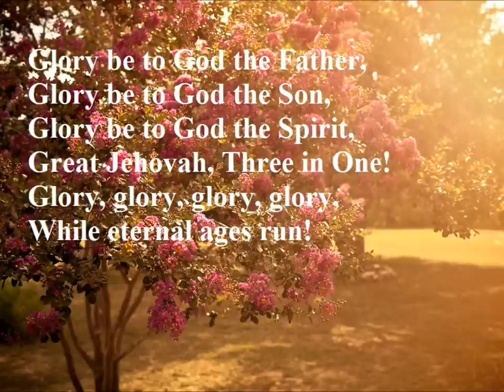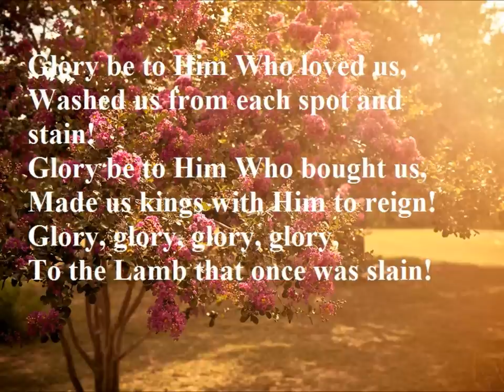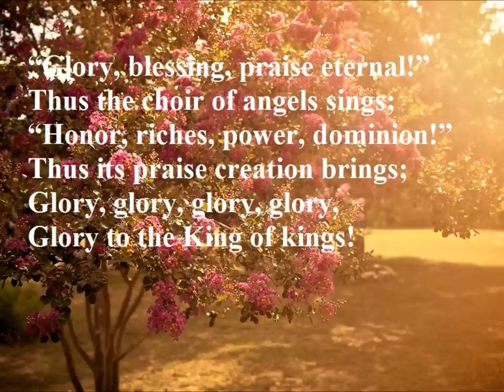Glory be to God the Father